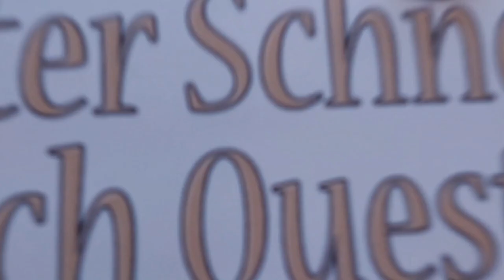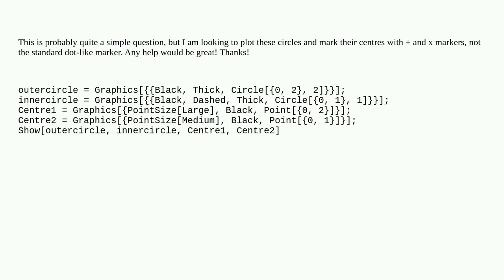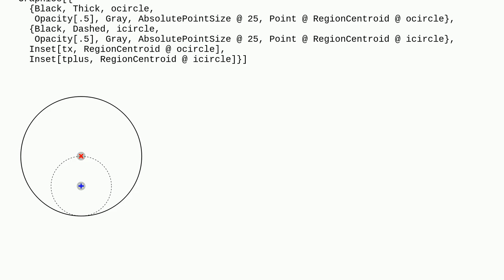Mathematica: Marking circle centres with + and x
Marking circle centres with + and x

A special thanks goes out to the community

  marker plotting